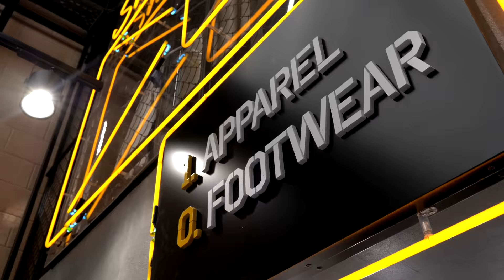Sneaker DEKALOGOS με Sapranov & Reebok | Sneaker10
"Nα μαρκάρεις την περιοχή σου με αυτό που κάνεις" σημαίνει το WriteYourLegacy για τον Sapranov! We couldn't agree more 🤘 Στο πρώτο επεισόδιο του Sneaker DEKALOGOS o Sapranov επισκέπτεται τα Sneaker10 Τσιμισκή για να πάρει το fresh Reebok CL Legacy του και απαντά σε 10 hot ερωτήσεις του Sneaker10 Guru!

That's a must to watch!

➡️ NEW TRY-ON
Δοκίμασε το από την άνεση του Σπιτιού σου με την υπηρεσία Home TryOn και δικαίωμα ΔΩΡΕΑΝ ΕΠΙΣΤΡΟΦΗΣ 60 ημερών. Επιπλέον μπορείς χωρίς έξοδα αποστολής να παραλάβεις το προϊόν σου επιλέγοντας ένα από τα καταστήματα μας Cosmos Sport ή Sneaker10.
➡️ OUR STORY
Sneaker10.gr is the ideal online shop for sneaker-addicts, looking for something different and Exquisite collaborations! Here the retro lovers will find their soulmate through the constantly renewed collection of unique and exclusive limited edition pieces of apparel, sneakers, and accessories. Discover now top brands like adidas, Jordan, Vans, ReebokClassics, ChampionRochester, Wrangler and 30+ more brands, in unbelievable prices & offers and with free returns! Sneaker10 has a passion for funky urban style! What about you?